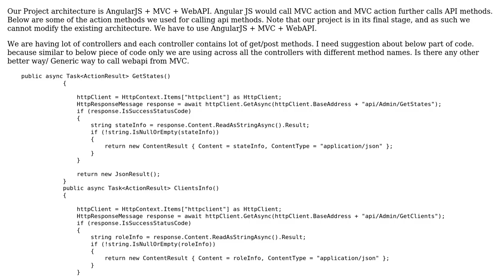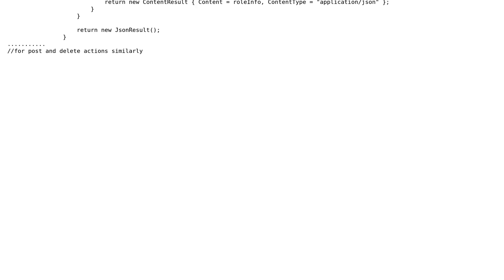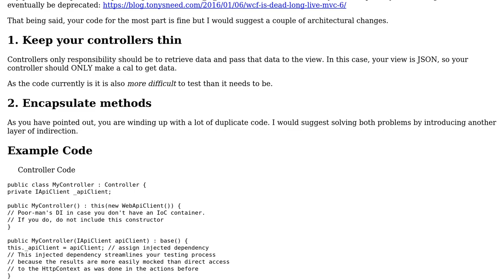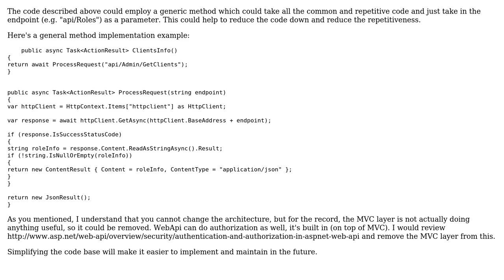Code Review: Calling Web API from MVC generic way of approach (2 Solutions!!)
Code Review: Calling Web API from MVC generic way of approach

With thanks & praise to God, and with thanks to the many people who have made this project possible! | Content (except music & images) licensed under CC BY-SA | Music | Images & others | With thanks to user xDaevax user SivaRajini user janos user Geek and the Stack Exchange Network Trademarks are property of their respective owners. You are responsible for your own actions.